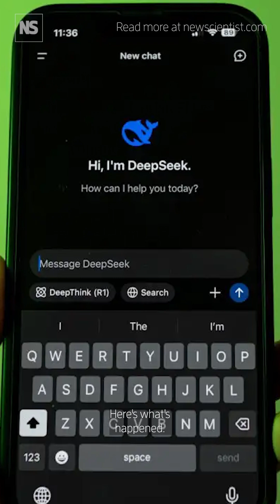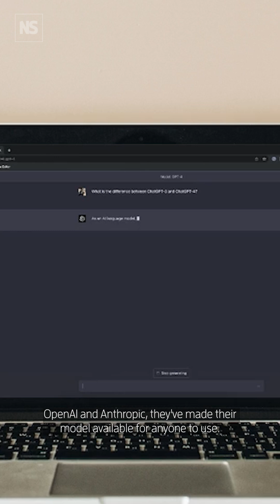What is the big deal with DeepSeek? 💻️🌏️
The global AI industry has been in meltdown this week, and it's all because of a small Chinese AI company called DeepSeek. This small team in China built an AI system that performs just as well as the best American models but at a fraction of the cost. The shock was so great that it wiped $600 billion off the value of NVIDIA, which makes most of the computer chips used in AI.

DeepSeek's AI is not just more efficient, it's also more accessible. This has sparked a huge debate about the future of AI.  It challenges the idea that bigger is always better, and suggests there might be a smarter way to build AI than just throwing more computing power at the problem and one that doesn't require burning through quite so much of the planet's resources.